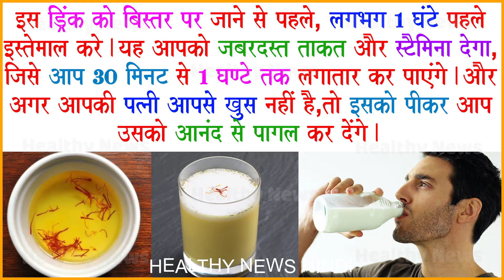इस ड्रिंक को पीकर रात दिन दनादन काम करने पर भी पानी नहीं गिरेगा || Health Benefits of Saffron Milk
I am not a Hakeem and Doctor i am not your personal or family Hakeem & Doctor.

✒Image, Video Credit :-
Google.com / Pixabay.com / Pexels.com
Incase If you found any of images and content from your side just send us email from contact page. we will remove that video and images.